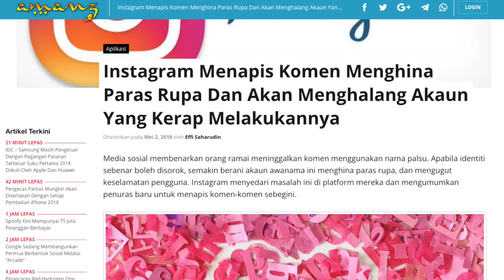Amanz24 - LG G7 ThinQ Dilancarkan, Samsung Galaxy A6 | A6+ Diperkenalkan, Dompet Digital Astro Payfy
Selepas pelbagai ketirisan sebelum ini, LG G7 ThinQ akhirnya telah dilancarkan secara rasmi. Telefon pintar ini dijana dengan cip pemprosesan Snapdragon 845 dan menggunakan sistem dwi kamera 16 megapixel pada bahagian belakang dan kamera 8 megapixel untuk swafoto. Peranti ini juga menawarkan sebuah butang fizikal khusus di bahagian tepi untuk akses pantas Google Assistant. Namun, status kehadirannya ke pasaran tempatan masih belum diketahui.

Selain itu, Samsung Galaxy A6 dan A6+ juga kini telah dilancarkan secara rasmi. Galaxy A6+ dibina dengan pemproses 1.8 GHz lapan teras bersama bateri sebesar 3500mAh yang boleh dicas menggunakan port pengecasan mikroUSB. Manakala Galaxy A6 pula dilengkapi dengan pemproses 1.6 GHz lapan teras bersama bateri sebesar 3000mAh yang juga boleh dicas menggunakan port mikroUSB. Namun, harga untuk kedua dua peranti ini masih belum diketahui.

Instagram telah mengumumkan penuras baru untuk platform mereka. Penuras ini membolehkan pengguna untuk menapis komen berunsur negatif secara automatik apabila diaktifkan. Menurut Ingstagram, pihak mereka akan menganalisa akaun dengan komen yang sentiasa ditapis agar dapat menghalang terus pemilik akaun tersebt untuk menggunakan Instagram.

Akhir sekali, Astro pula dilaporkan telah hadir dengan dompet digital tersendiri dinamakan sebagai Payfy. Aplikasi yang ditawarkan di iPhone dan Android ini dibina adalah bertujuan untuk memudahkan segala transaksi nirtunai. Bagi pengguna yang memuat turun serta mendaftarnya sebelum September ini akan menerima RM8 terus pada akaun sebagai ganjaran memuat turun.